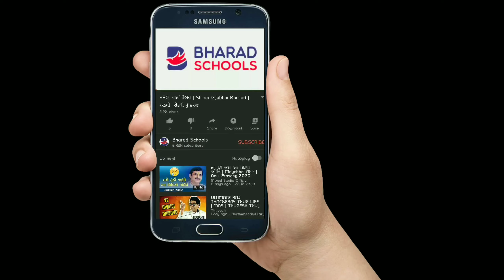443. વાર્તા વૈભવ | Shree Gijubhai Bharad | સ્ત્રીઓ હંમેશા ફરજ પ્રત્યે નિષ્ઠાવાન હોય છે